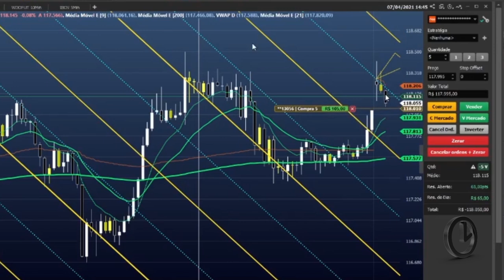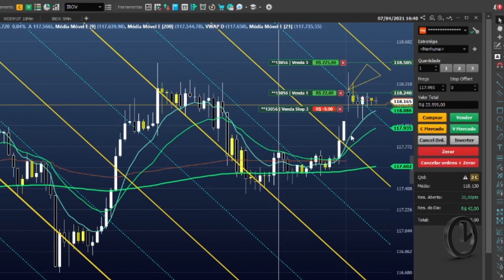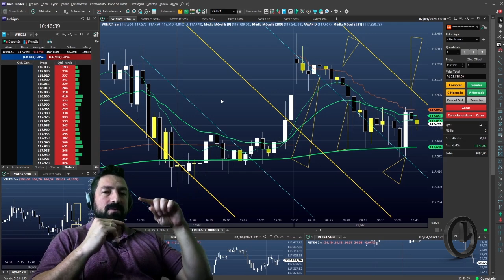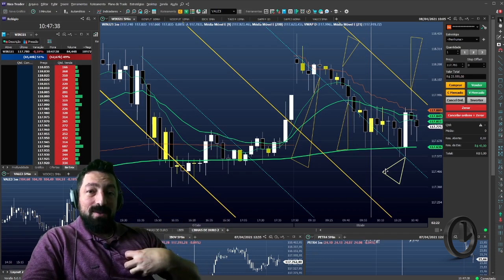Como identificar movimentos do mini índice antes de você se ferir?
Cuidados e cautelas podem salvar seu trade, ou sua grana!
Vamos focar em aprender configurações e entrar em melhores pontos